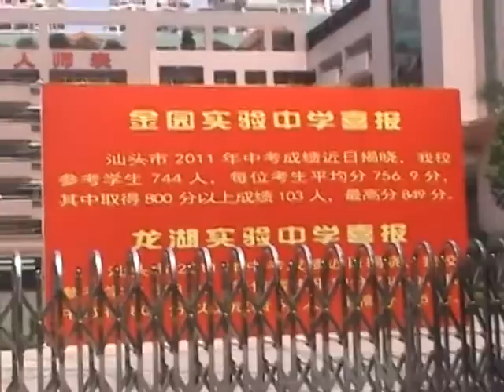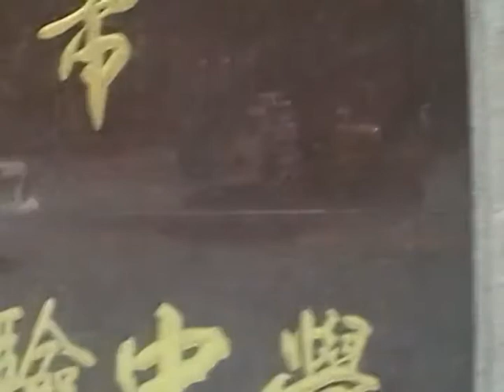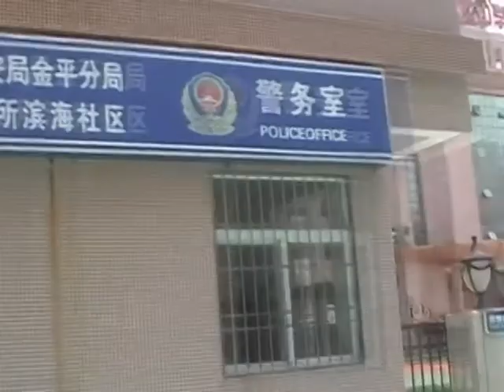周游汕头 D1(1/2)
周游汕头 D1（2011/7/6），来看看金实周围有什么故事。